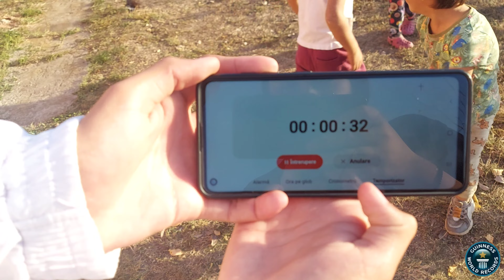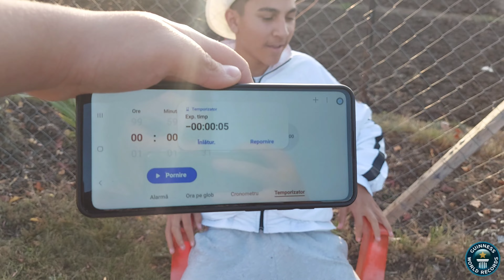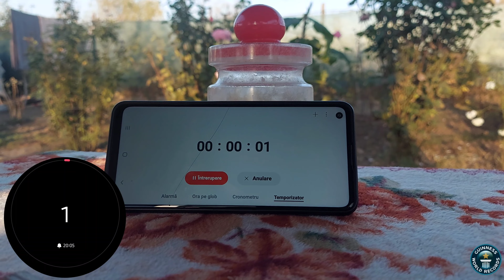DOBOR CELE MAI UȘOARE RECORDURI DIN LUME *Guinness world records* 😡